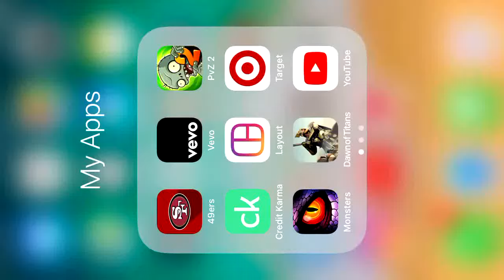Plants vs Zombies: Pyramid of Doom level 16